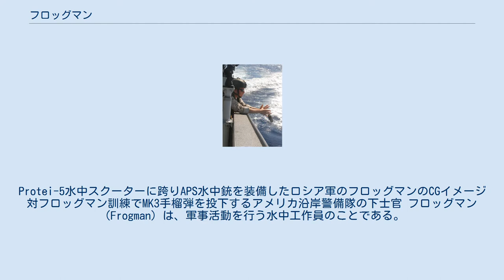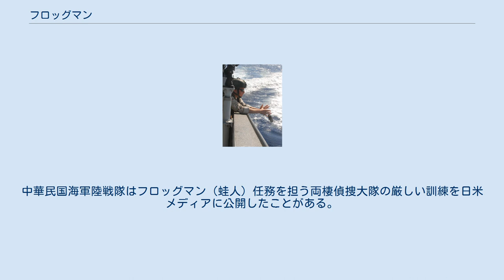フロッグマン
Protei-5水中スクーターに跨りAPS水中銃を装備したロシア軍のフロッグマンのCGイメージ 対フロッグマン訓練でMK3手榴弾を投下するアメリカ沿岸警備隊の下士官 フロッグマン（Frogman）は、軍事活動を行う水中工作員のことである。
潜水工作員、戦闘潜水員とも。
フロッグ（frog）は水陸にまたがって暮らす両生類のカエルを意味する英語である。
 水中は陸地や船上から見通しにくいため、潜水により敵地へ潜入して、偵察や暗殺、艦船・橋梁などへの破壊工作を行えば奇襲効果が大きい。
近代以前は水泳の達人であっても、水面に上がって息継ぎする必要があった。
フロッグマンの活動・戦術・装備が本格的に発展したのは、呼吸用の水中ボンベなどが実用化され、スクーバダイビングが可能になった第一次世界大戦頃からである。
第一次世界大戦末期の1918年11月1日、イタリア海軍はフロッグマンを搭乗させた人間魚雷をポーラ港へ侵入させ、オーストリア＝ハンガリー帝国海軍の戦艦フィリブス・ウニティスの艦底に吸着機雷を仕掛けて、撃沈した。
 第二次世界大戦においてもイタリア海軍はフロッグマンの活動によりイギリスの戦艦を撃破した（アレクサンドリア港攻撃）。
アメリカ海軍は上陸作戦前の事前偵察に活用した。
日本海軍は、潜水士が死を覚悟して米軍上陸用舟艇を水中から爆破する特攻戦法「伏龍」の投入を準備していた。
 20世紀後半以降は、特殊部隊としてのフロッグマンが求められるようになった。
アメリカのNavy SEALs、イギリスの特殊舟艇部隊（SBS）、日本の陸上自衛隊特殊作戦群、海上自衛隊特別警備隊(SBU)など、海軍・海兵隊系を中心に多くの国で特殊部隊がフロッグマン要員を抱えている。
水中からの上陸という隠密性は未だに高く、米海軍のバージニア級原子力潜水艦では、フロッグマン用のエアロック・チャンバーも備えている。
 韓国や日本の海岸では、北朝鮮製と見られる水中スクーターや半潜水艇が発見されており、現代においてフロッグマンは平時の工作活動や、地域紛争の特殊作戦に投入されている可能性が高い。
 上記の事情から、フロッグマン部隊の選抜や訓練、編成、活動、装備は軍事機密とされることが多い。
一方で他の特殊部隊と同様に、士気や愛国心の高揚、同盟国・友好国への宣伝、仮想敵国への牽制などを目的として、その精鋭ぶりを敢えて公開することもある。
中華民国海軍陸戦隊はフロッグマン（蛙人）任務を担う両棲偵捜大隊の厳しい訓練を日米メディアに公開したことがある。